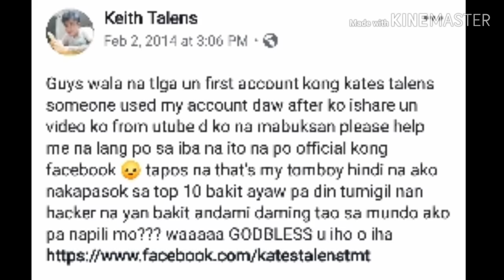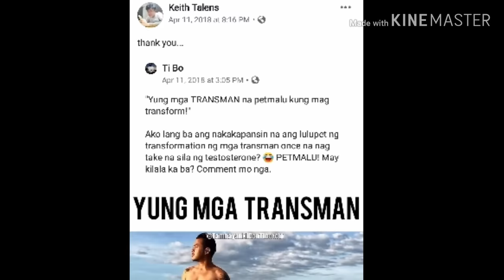KEITH TALENS, CONFIRMED!!! TRANSMAN ,TRANSFORMATION(that's my tomboy-SHOWTIME)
KATE TALENS,KIETH TALENS